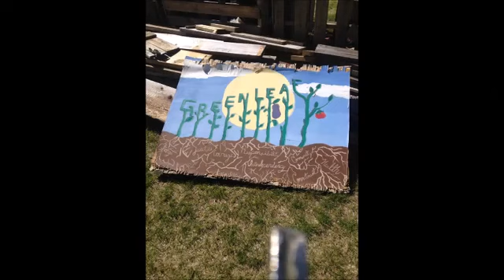Meet the Delegates: Miss Colorado Earth United States 2016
Jenna Frazier, Miss Colorado Earth United States 2016
USA's official preliminary to Miss Earth
July 29-August 1, 2016 in Washington, DC